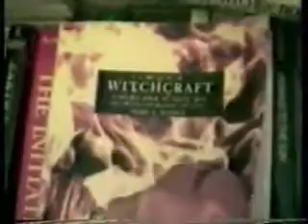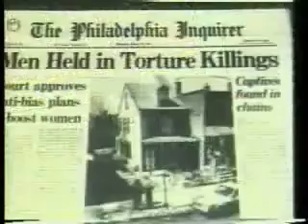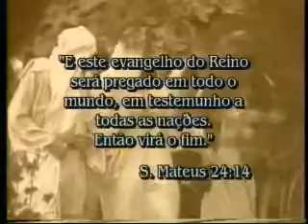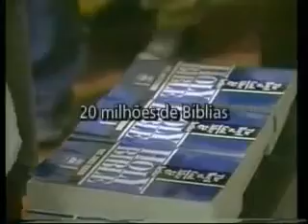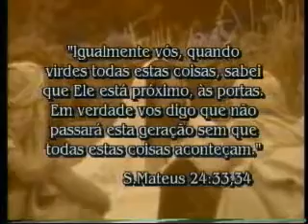Contagem Regressiva Para o Armagedom Part 5of7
ENTRE NO CANAL E PARTICIPE DOS ESTUDOS FINAIS